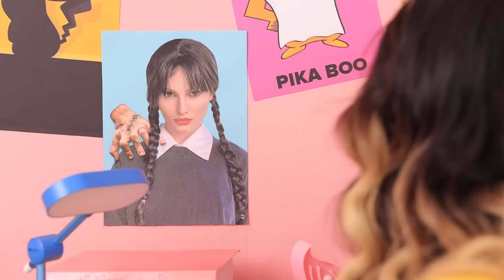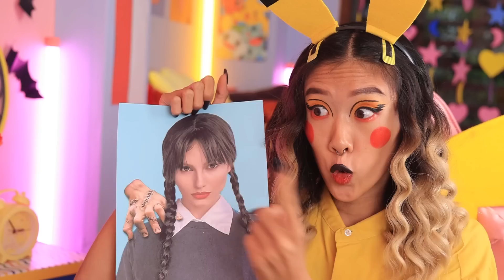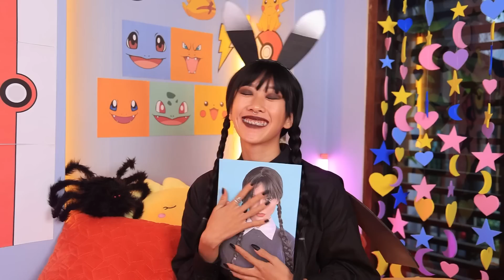Wednesday Addams ve Enid Hapiste! Chucky Bebeği Gerçek Hayatta! Ekstrem Hapishane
Bugün Wednesday Addams ve Enid, hapishanede bile sıra dışı ve çekici olmanın mümkün olduğunu kanıtlayacak! Nasıl mı? Yeni videomuzda birlikte öğrenelim.